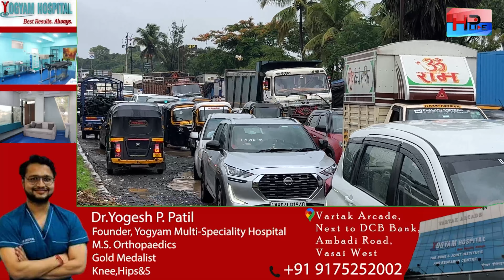वसईत महामार्गावर साचलं पाणी ; ट्रॅफ़िक जाम ; पोलिसही जोडतायत हात !